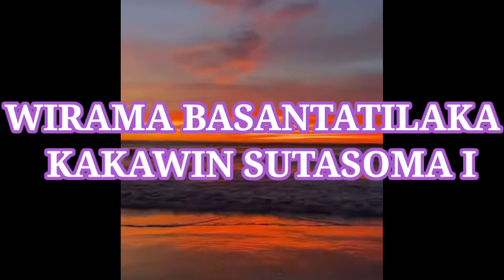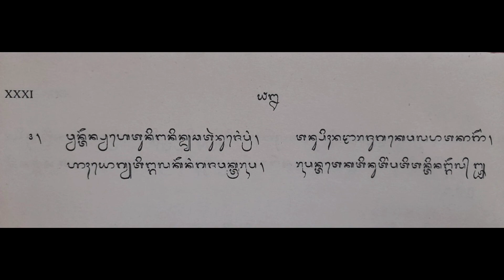WIRAMA BASANTATILAKA KAKAWIN SUTASOMA I PASALIN XXXI BAIT 3-4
WIRAMA BASANTATILAKA ada dalam KAKAWIN SUTASOMA I.
WIRAMA BASANTATILAKA masuk dalam jenis SEKAR AGUNG.
BELAJAR WIRAMA atau BELAJAR KEKAWIN salah satu upaya pelestarian seni dan budaya.
Mari bersama-sama belajar KEKAWIN BALI  atau WIRAMA BALI
Kali ini saya menyanyikan WIRAMA BASANTATILAKA KAKAWIN SUTASOMA I PASALIN XXXI BAIT 3-4